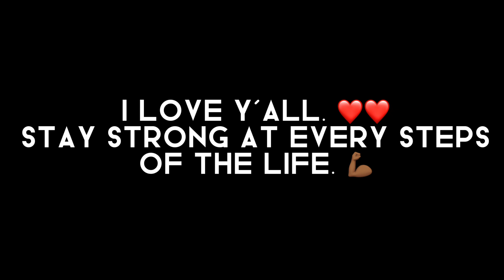"Can we just talk?" | Khalid | bkdk GCMV | Hero Chargebolt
I spent really much time on this!! Enjoy ❤️❤️